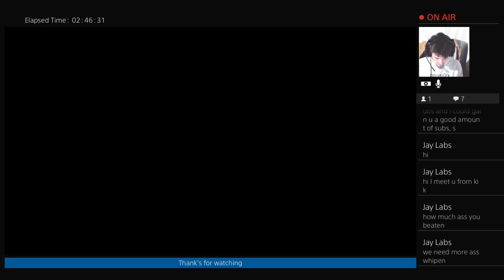My WW2 in-game settings with game play.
Working on becoming a better youtuber and editor. (so i dont have to just live stream anymore) please help the channel grow. Thanks.